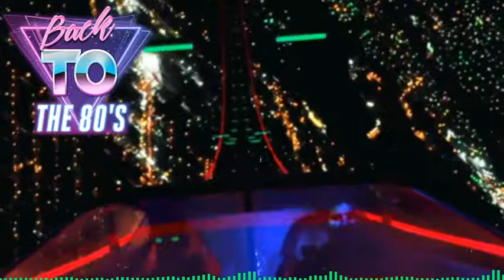LazerHawk - Pedal To The Metal (HQ)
►If you like this, you can donate to improve the quality of this channel! :)

►Submission Requirements:
- Must be , Cyberpunk / Darksynth 80s / Retrowave/ Sy80s / Synthwave / Dreamwave / Retro-Electro/ Chillwave/ Trillwave/ Synthpop / Synthfunk.